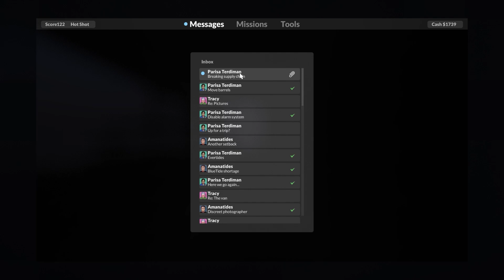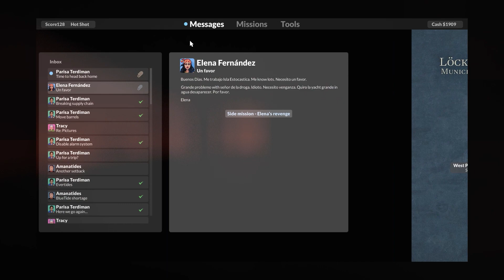Teardown Gameplay 11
W tym cyklu filmów staram się przejść całą grę Teardown